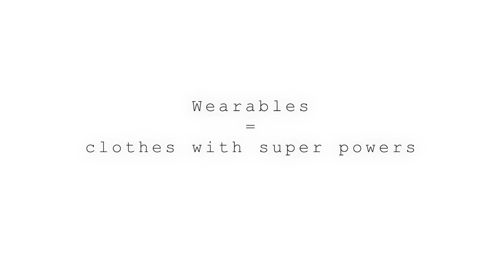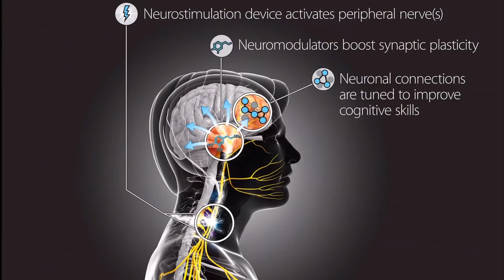Wearables in fashion - smart clothes with super powers | Fashion Tech 101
This video is about wearables in the fashion industry. Kasia Gola is talking about how wearable technology is changing fashion and why should the industry jump into this trend. FashionTech 101:wearables in fashion is devoted to smart and electronic clothes and its potential for the future. Products like Project Jaquard (Commuter Jacket), Wearable Experiments' Nadi X and Apple Watch are shown. The video is a part of fashion technology vlog series - FashionTech 101 which aims to educate fashion industry and inspire its'  insiders to research and learn more about emerging techs. In the end of description you can find sources (mostly linkes movies that were used to show  various projects and websites).

Special thanks to:
Paweł Kazimierowicz
Łukasz Gaffling

GeekGoesChic.Co is a blog about new technologies in fashion and how it can be used in marketing, retail, PR and production. It's also about new business models in fashion, that are created thanks to new techs. GeekGoesChic organizes GGC LAB hackathons and GGC Fash&Tech meetups.

Wearables in Fashion  | Technology in fashion business | GeekGoesChic

Sources:

► Fitbit Facebook Page
► Garmin Facebook Page
► Mashable, Jhila Farzaneh - Moto 360